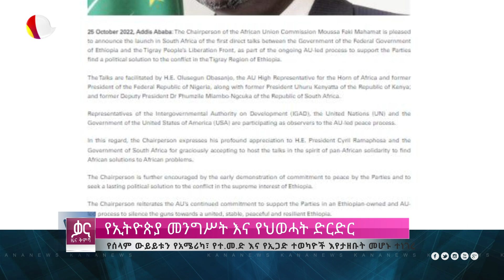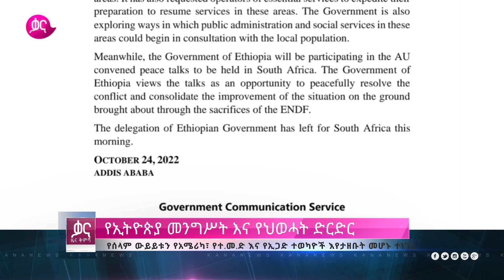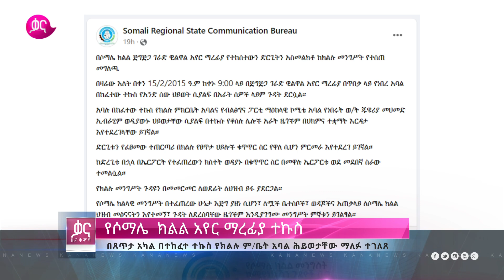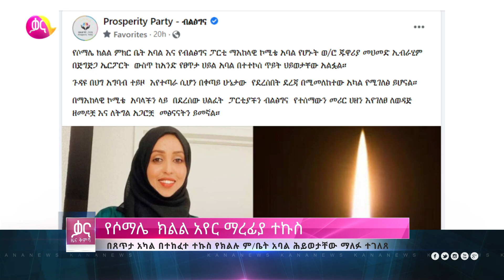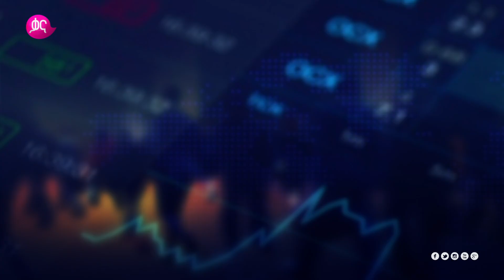ቃና ዜና ቅምሻ (ጥቅምት 16, 2015) | Kana News